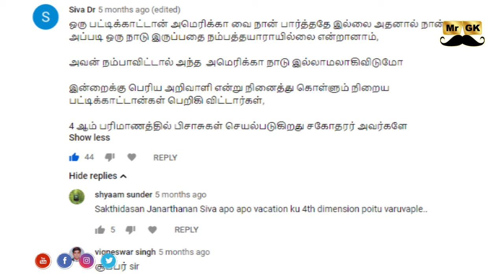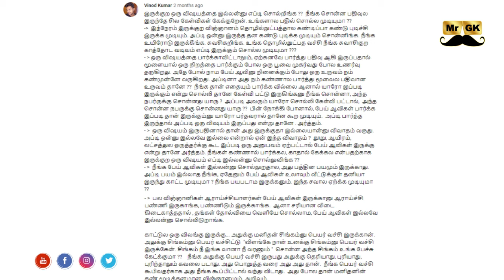Don't watch if you don't believe Ghost! | Ouijo board in Tamil | Mr.GK